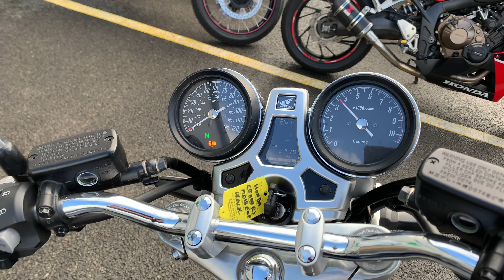HONDA CB1100 RS 2018 - ONLY 2710 MILES! - VERY CLEAN EXAMPLE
Honda CB1100 RS Just £8195